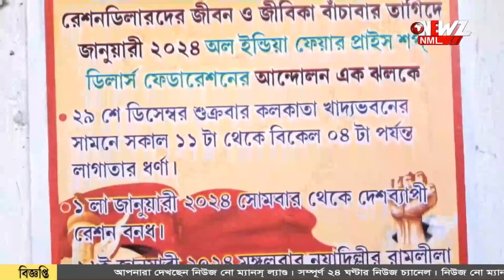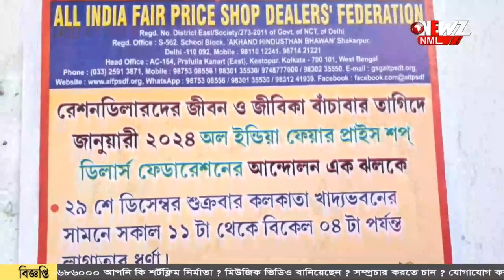অনির্দিষ্টকালের জন্য রেশন ধর্মঘটের ডাক ।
অনির্দিষ্টকালের জন্য রেশন ধর্মঘটের ডাক । জীবন জীবিকা বাঁচবার তাগিদে এই আন্দোলন বলে দাবি সংগঠনের এম আর ডিলারদের । আগামী ১৬ই জানুয়ারি দিল্লিতে জমায়েতের ডাক।